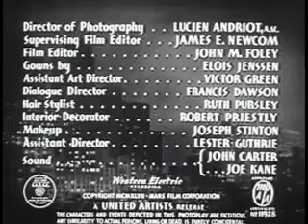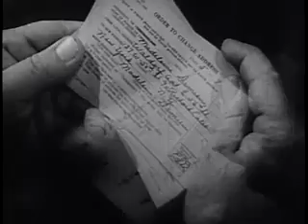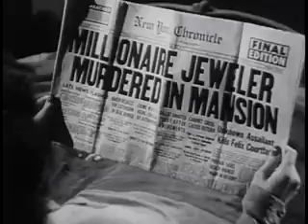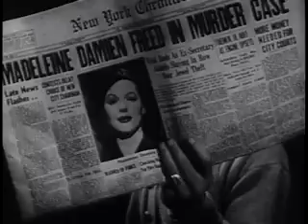Dishonored Lady Full Movie 1947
Dishonored Lady is a 1947 American crime drama film directed by Robert Stevenson (director) and starring Hedy Lamarr, Dennis O'Keefe, and John Loder (actor). It is based on the 1930 play Dishonored Lady by Edward Sheldon and Margaret Ayer Barnes.
It is the story of a beautiful editor at a high-profile Manhattan fashion magazine who becomes a lively party girl at night. With the pressures of her work and her disappointing love life driving her to a breakdown, she seeks out the help of a psychiatrist, who recommends that she leave her job and her lifestyle behind and move into a smaller apartment under another name. Following his advice, she takes an interest in painting and meets a handsome neighbor.
Dishonored Lady was released by United Artists in the United States on May 16, 1947.